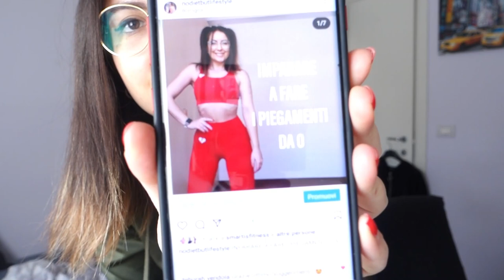Cosa mangio in Un giorno | I'M BACK!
Grazie per aver visto il video ❤ Cosa mangio in Un giorno | I'M BACK!

➡️PER EDITARE
Filmora